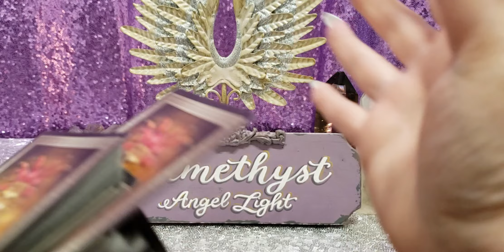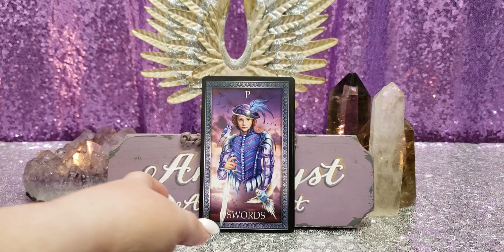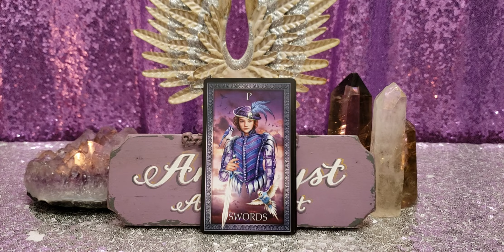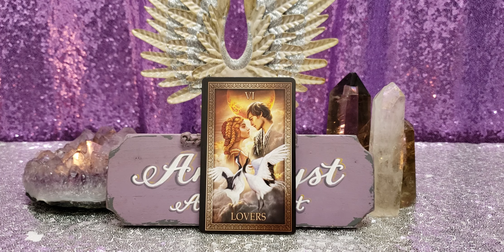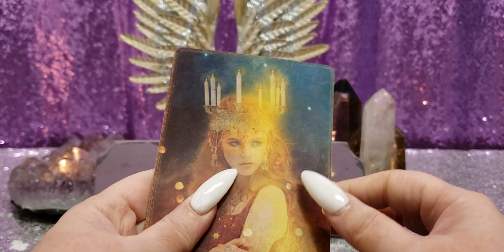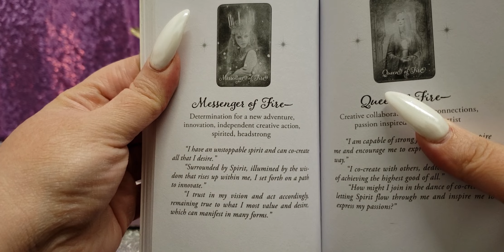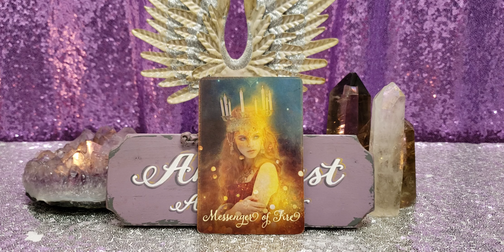ARIES IT'S A GOOD WEEK TO BE YOU! - JAN 20 - 26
🔮🔮🔮 PRIVATE READINGS 🔮🔮🔮

🦄💜🦄💜🦄💜PLEASE SUPPORT 🦄💜🦄💜🦄💜

📫✉ Mailing Address 📫✉
Amethyst Angel Light
2161 Colorado Blvd, Unit 105
PMB 201

Facebook amethystangellight/Facebook
IG amethystangellight